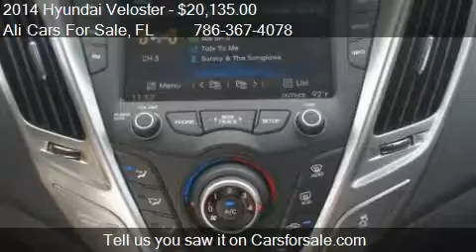2014 Hyundai Veloster for sale in WESTON, FL 33331 at the A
This 2014 Hyundai Veloster  is for sale in WESTON, FL 33331 at Ali Cars For Sale.
Engine: I4 1.6L I4
Transmission: Automatic
Color: Unspecified
Mileage: 5
Contact Ali Cars For Sale 3500 Weston Rd WESTON, FL 33331 to test drive this 2014 Hyundai Veloster  today.